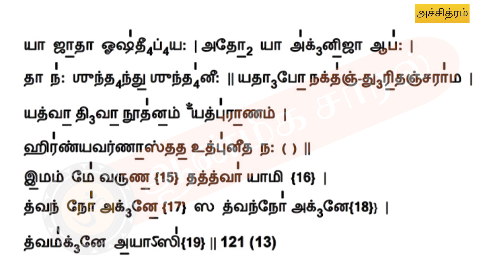# 105 ACHITHTHRAM 121 | அச்சித்ரம் கற்க 121 | ஆன்மீக சாரல்